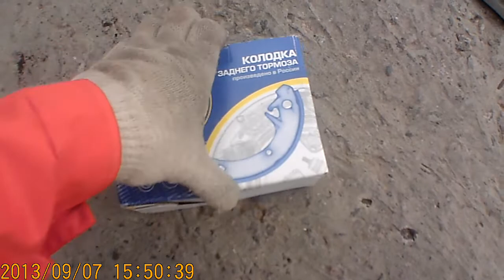Колодки и защита на ваз 2114